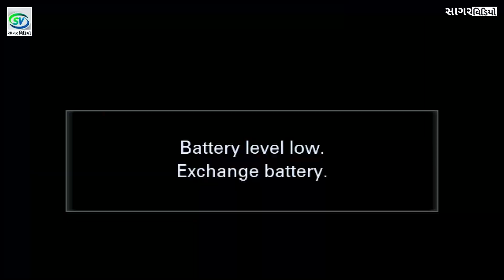મને કષ્ણ જોયા ના.... ll Rasmita Rabari ll Sagar Video Bankodi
Videography - Sagar Video Bankodi
Mandap - Krishna Mandap Bhatiya
Sound - Shree Ram Bhatiya

Copyright - Sagar Video Bankodi